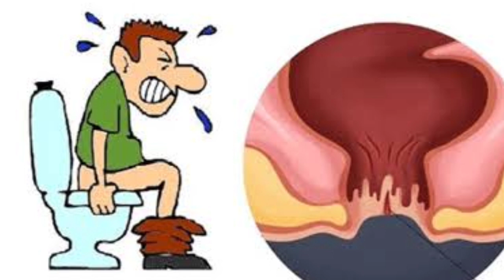পাইলস থেকে মুক্তি। ডা. আতিয়ার রহমান।